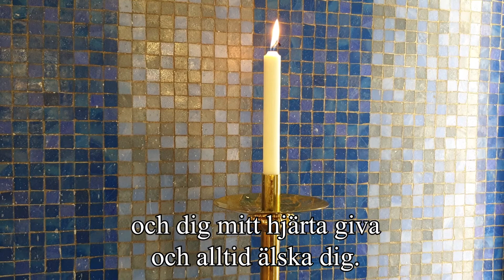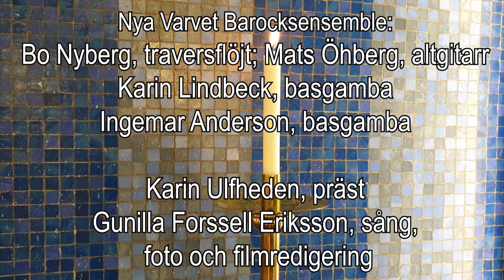Andakt från Toleredskyrkan 30 mars 2021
Välkommen att ta del av en andakt i stilla veckan, idag på vita tisdagen den 30 mars 2021.
Toleredskyrkan i Lundby församling publicerar en andakt varje dag, från palmsöndagen 28 mars till annandag påsk 5 april 2021.